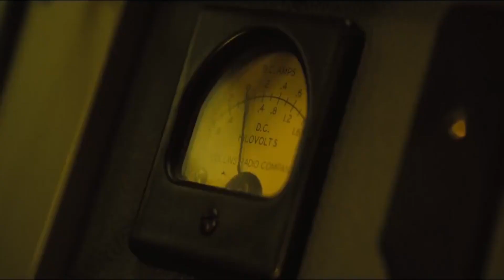GODZILLA 2 REVIEW. DENTRO DE LA PELICULA DE GODZILLA 2. SIN SPOILERS!!!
Hola hoy analizare la nueva produccion de Warner Bros, Godzilla 2 King of the Monsters. La cual esta basada en las antiguas adaptaciones de este popular personaje. Espero que les guste el video. Como siempre estare dentro de la película.